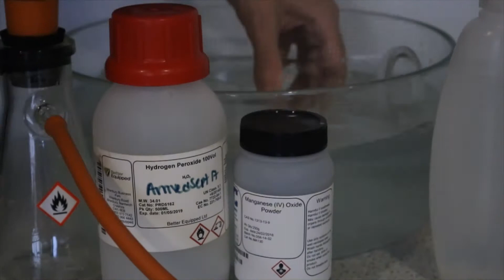Demo: Making Oxygen Gas